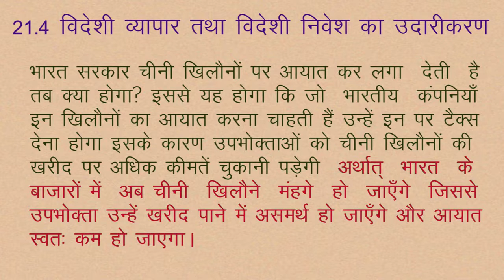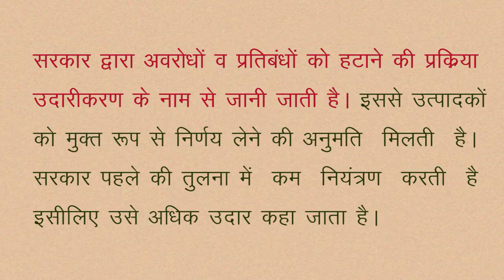CLASS 10th SOCIAL SCIENCE | CHAPTER 21 | वैश्वीकरण